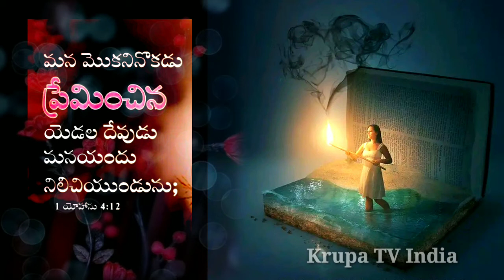Today God promise, ఈరోజు దేవుని వాగ్దానము, today Gods words, today Bible words, Telugu Bible words,